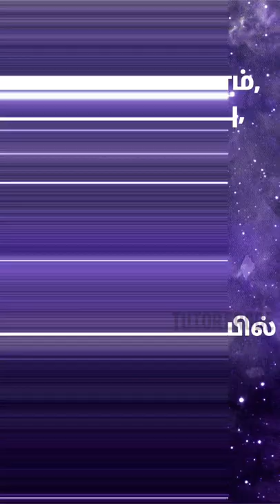Raj News Tamil News Reader Opportunity | Cinema Chance | Audition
This video Shows “Raj News Tamil News Reader Opportunity”.